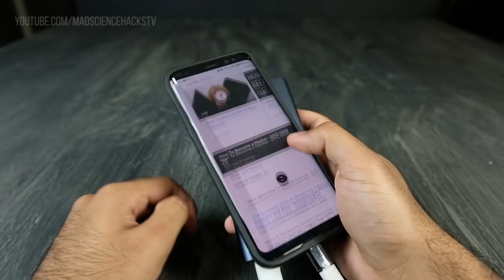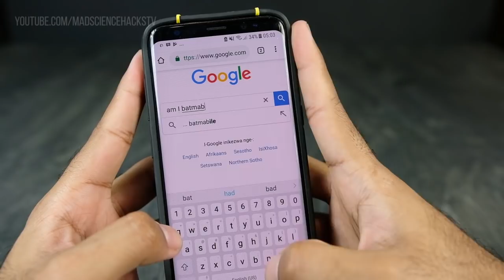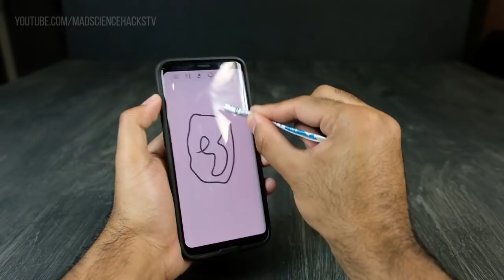3 Simple Inventions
Unusual life hacks with smartphones? In this video I will show you a few simple tricks that you may not have seen before. These ideas are both creative and simple and are sure to make your life easier or just  a bit more interesting. If you have a smartphone, these smartphone tricks are a MUST KNOW. So pull out your smartphone, iphone or samsung galaxy and let me show you these amazing ideas and tricks.

Mad Science Hacks | Life hacks & how to projects